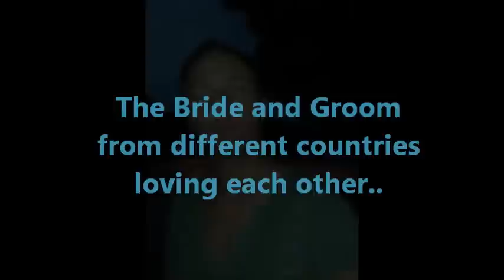German and Filipino wedding